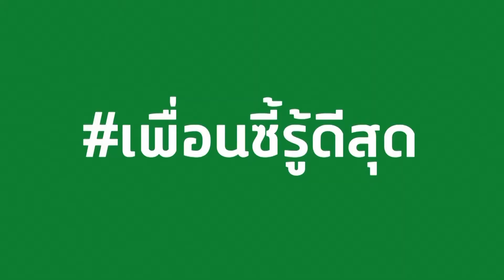ททท แมกาซีนข่าว17 08 61HDB1